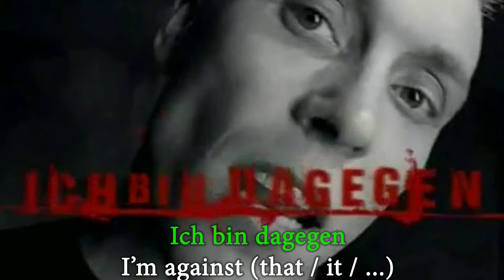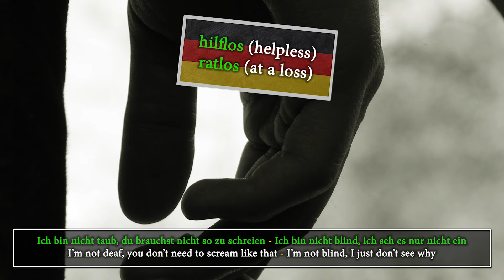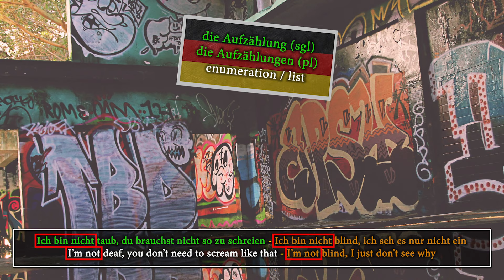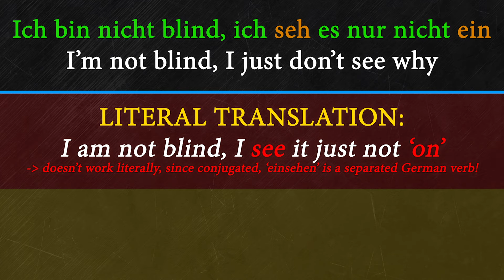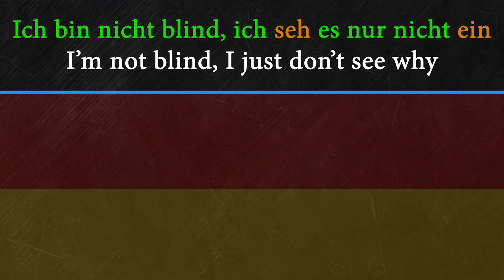Learn German with Die Ärzte: Lyrics Translated and Meaning Explained | Daveinitely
Learn German with Die Ärzte: Lyrics Translated and Meaning Explained | Daveinitely - Hey there, German learners and music enthusiasts! In this video, I've got something special for you if you're on a journey to learn the German language or simply appreciate great music. Join me as we dive into the world of Die Ärzte, one of Germany's most iconic rock bands. We're going to explore the intriguing lyrics of their song 'Rebell' and translate them into English. It's a fantastic way to enhance your German language skills while enjoying the music of this legendary band.

In this linguistic adventure, we'll dissect the lyrics and uncover the hidden meanings and wordplay crafted by songwriter Farin Urlaub. You'll not only improve your German vocabulary but also gain a deeper appreciation for Die Ärzte's artistry.

So, whether you're a dedicated German learner or just a music lover looking to explore new sounds and languages, this video is for you.

Lyrics © Farin Urlaub; logo © Die Ärzte / Hot Action Records.

Jan Müller
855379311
Packstation 118
59755 Arnsberg
Germany